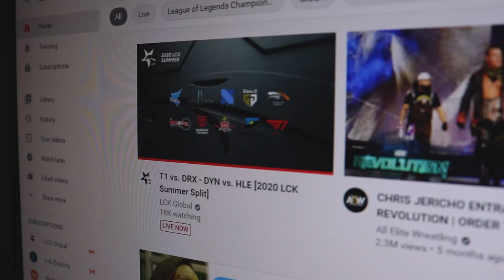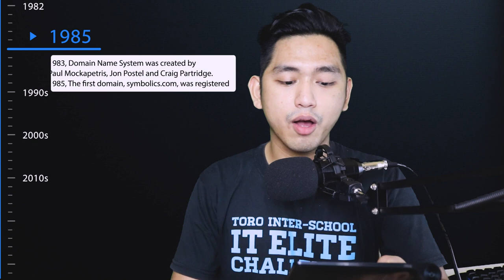The Internet | The History of the Internet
Hey there! In this video, we will be talking about what makes a graphic designer. This is my first lesson for my grade 10 students taking up the computer subject.

You may download the free module relating to this lesson in this